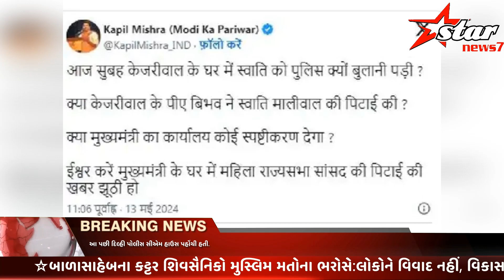હું CMના ઘરે છું, કેજરીવાલના PAએ મને ઢોર માર માર્યોstarnews7